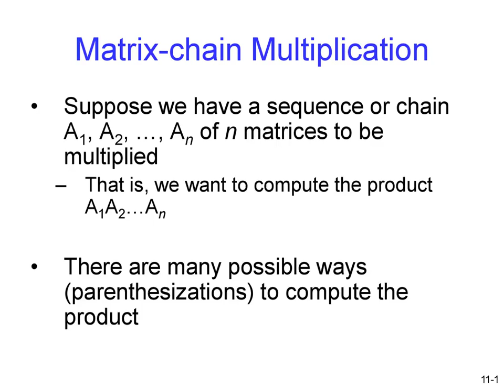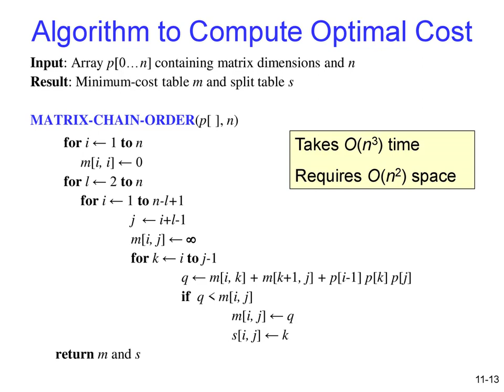Class 17 Matrix Multiplication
Must prepare exam questions and topics for Algorithms

Leture notes for Algorithms, Design Analysis and Algorithms, Analysis Design and Algorithms.

Please subsrcibe to our channel for more PPTs and Free material for BTech Computer Science and Engineering.

Description
1. Providing handwritten notes for CSE Subjects (AI, ML, DL, Graph Theory Applications, Discrete Maths, Cryptography, Operating Systems, Data Structures using C, Algorithms, DCN, Theory of Computation, Digital Logic, and Databases  )
2. Providing Counseling for GATE CSE.
3. IIT Ph.D. and MTech Interview preparation
4. SOP and SOR preparation.
5. Abroad Collabs for universities.
6. Handwritten notes, Slides and PPTs, course design, Academic consultancy
7. Btech & Mtech projects in machine learning, computer vision, and Deep Learning using google colab

Description
1. Providing handwritten notes for CSE Subjects (AI, ML, DL, Graph Theory Applications, Discrete Maths, Cryptography, Operating Systems, Data Structures using C, Algorithms, DCN, Theory of Computation, Digital Logic, and Databases  )
2. Providing Counseling for GATE CSE.
3. IIT Ph.D. and MTech Interview preparation
4. SOP and SOR preparation.
5. Abroad Collabs for universities.
6. Handwritten notes, Slides and PPTs, course design, Academic consultancy
7. Btech & Mtech projects in machine learning, computer vision, and Deep Learning using google colab